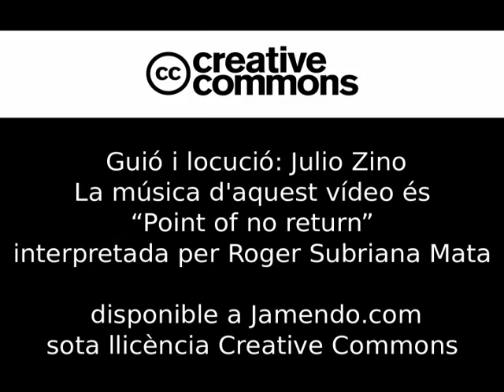Segon Festival de les Narratives Digitals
Segon Festival de les Narratives Digitals: presentació dels treballs del segon taller de Narratives Digitals, CEJFE, Programa Compartim, Projecte DigiTale